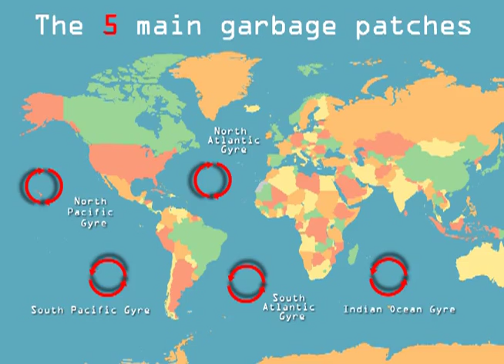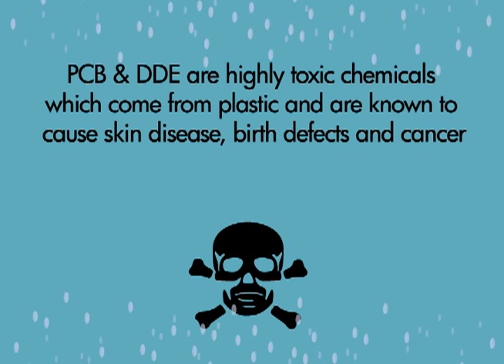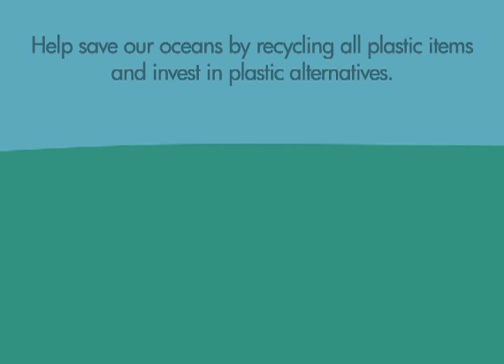PSA (After Effects Project) Michael Pereira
Public Service Announcement : Plastic In The Ocean

School Project

by Michael Pereira